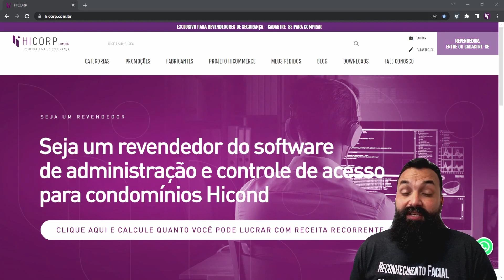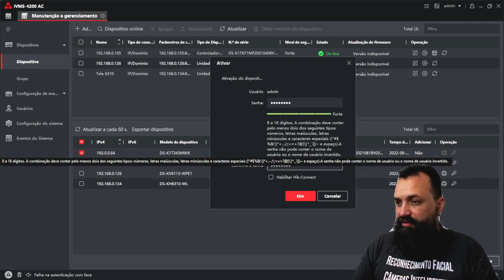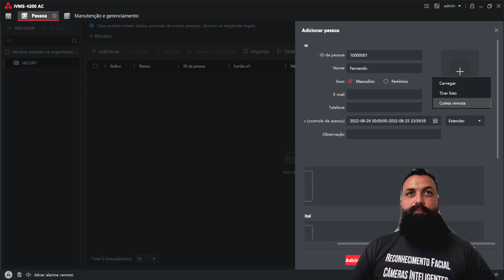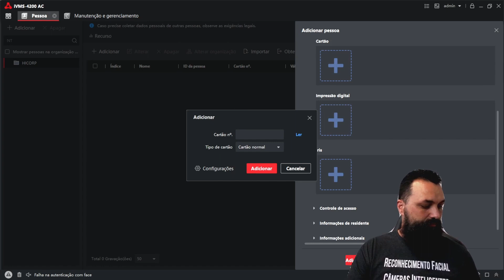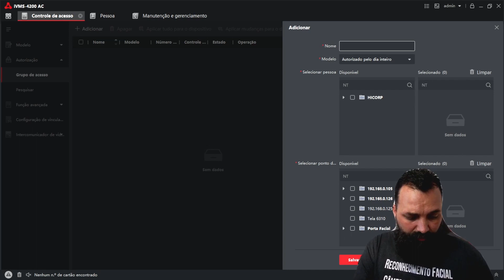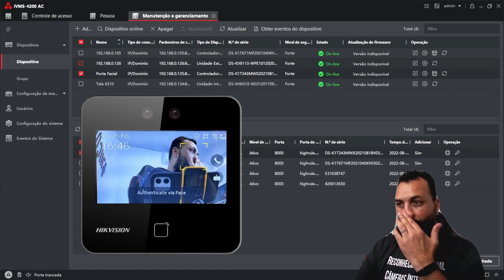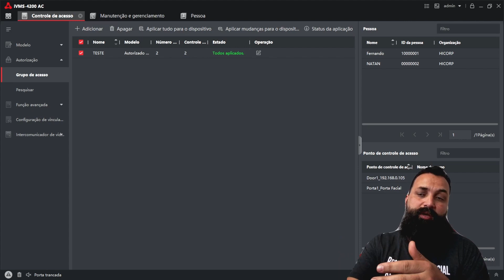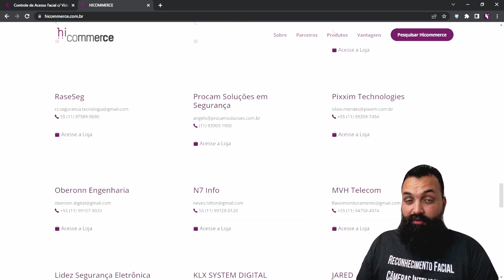Como cadastrar um novo usuário no videoporteiro K1T343 Hikvision via software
Aqui você aprenderá como cadastrar um novo usuário no videoporteiro/controle de acesso K1T343 Hikvision via software.

Veja o passo a passo completo  de como cadastrar um usuário no K1T343, o controle de acesso/videoporteiro mais completo do mercado!

HICORP - DISTRIBUIDORA DE SEGURANÇA ELETRÔNICA E TECNOLOGIA

Nosso time quer fazer parte do seu!

Conteúdos feitos especialmente para profissionais de segurança eletrônica.

Já pensou em atender seus visitantes de onde estiver? Com o videoporteiro DS-KV6113-WPE1 Hikvision, isso é possível! Além de poder usar seu smartphone para atender e/ou liberar o acesso de terceiros de qualquer lugar do mundo, este videoporteiro com câmera de segurança monitora a porta de sua casa ou empresa mesmo que ninguém aperte o botão de chamar, pois possui ativação de som a distância, permitindo que você converse com quem está do lado de fora.

Se você é cliente final, encontre aqui uma empresa na sua cidade que vende esta maravilha da tecnologia por preço muito menor do que você imagina:

Crie gratuitamente, em apenas 10 min, o seu e-commerce de segurança com nosso estoque:

Saiba aqui tudo o que a maior distribuidora de segurança e tecnologia do Brasil pode fazer por sua empresas de Segurança Eletrônica:

Seja um revendedor Hicond!
Software para administração e controle de acesso para condomínios que propicia receita recorrente para empresas de segurança: